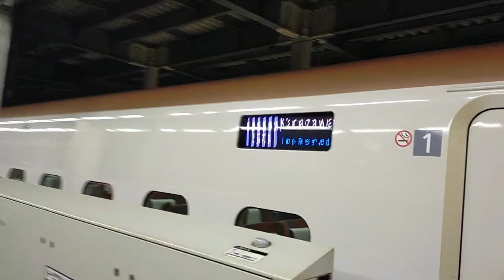2023年3月5日北陸新幹線金沢(駅)12番のりばはくたか号金沢着(573E)到着→停車 E7系F44編成運行(568Eはくたか568号→)573Eはくたか573号(→(回送列車)回送573E)